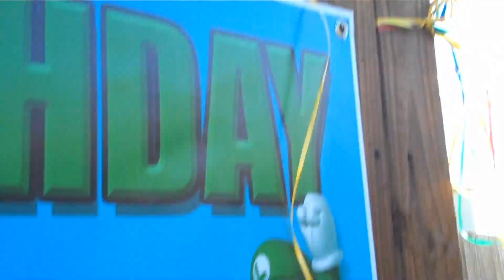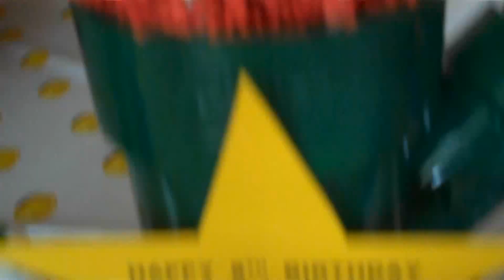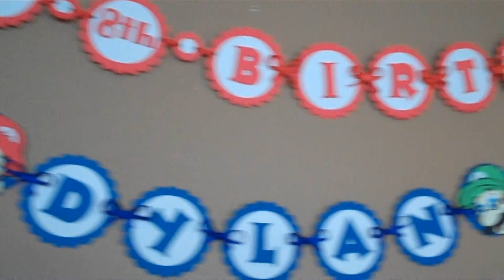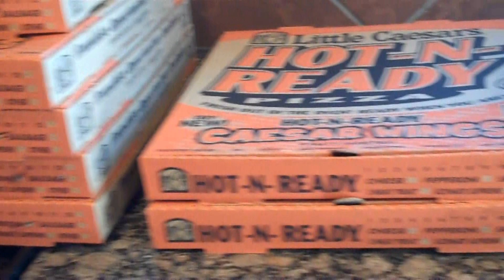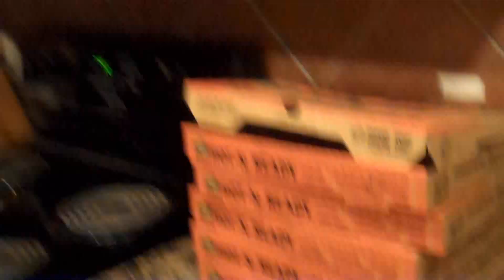My Brother's Eight Birthday Party!!!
Like with my sister's last birthday party (did I upload that... no idea...), I decided to document my brother's as well. Happy Eight Birthday Dylan!!!